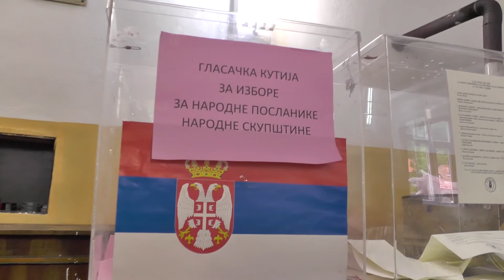PONAVLJANJE IZBORA I U PIROTU NA JEDNOM BIRAČKOM MESTU